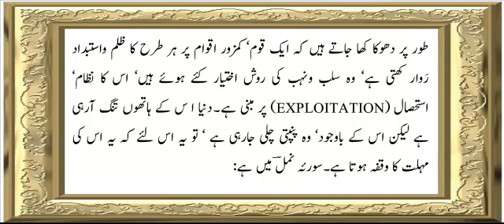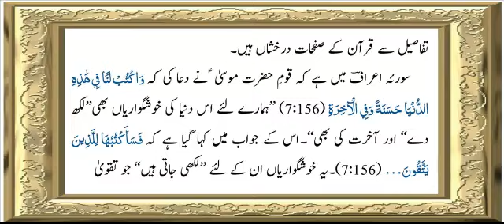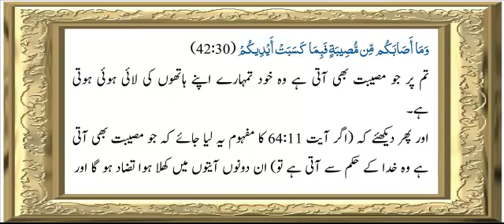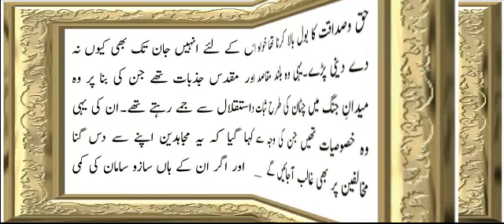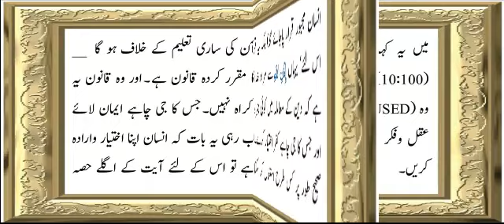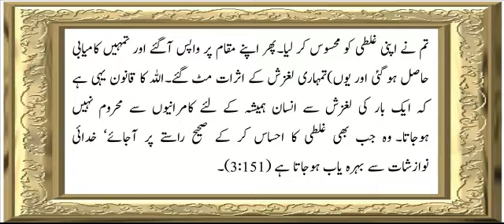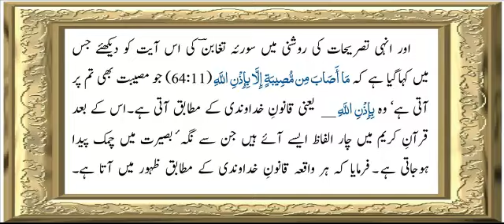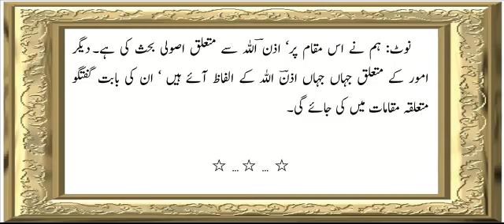Kitab-ut-Taqdeer-6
Audio Book "Kitab-ut-Taqdeer" chapter 6-   By Allama G.A Parwez